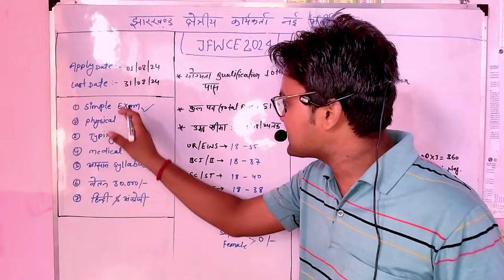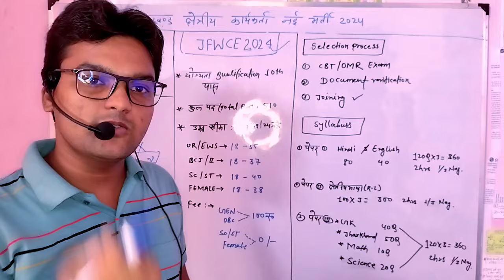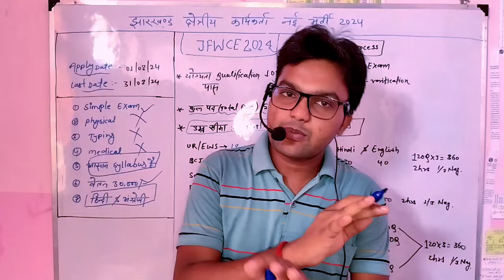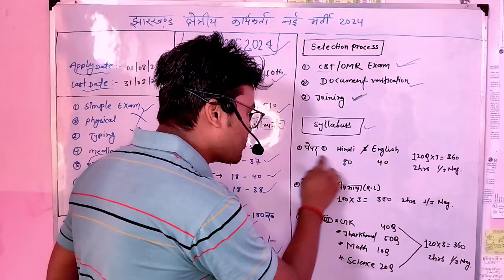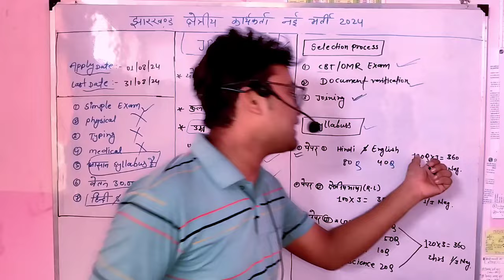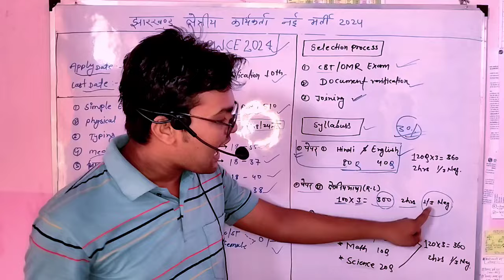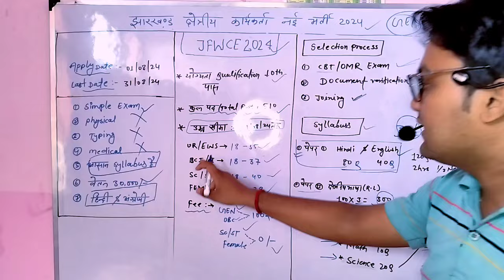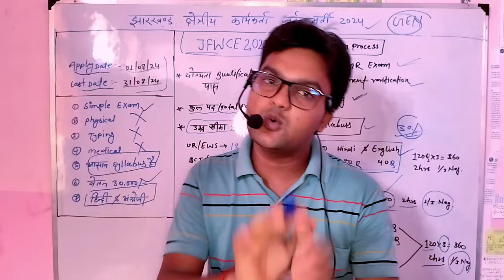Jharkhand JFWCE New Vacancy 2024 | JSSC JFWCE Recruitment 2024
Jharkhand JFWCE New Vacancy 2024 | JSSC JFWCE Recruitment 2024 | Jharkhand JSSC New Vacancy 2024 @sciencezonegarhwa

Jharkhand JFWCE New Vacancy 2024 | JSSC JFWCE Recruitment 2024 | Jharkhand New Vacancy 2024 | JFWCE Kya hai | JFWCE Age limit salary, selection process, exam pattern, post details, qualification full details
Your Question:-

jfwce
jssc jfwce 2024
jssc jfwce
jfwce syllabus
jfwce exam date
jfwce new vacancy
jfwce exam syllabus
jfwce vacancy notice
jssc jfwce syllabus 2024
jssc jfwce vacancy update
jssc new vacancy jfwce 2024
jssc jfwce vacancy
jssc jfwce syllabus
jssc jfwce exam2024
jssc jfwce exam pattern
jfwce notification 2024
sarkari job
government jobs
10th pass govt job
12th pass govt job
sarkari vacancy
sarkari naukri
govt jobs 2023
police jobs
government employment
government recruitment
 जय हिंद मैं आपको इस चैनल पर गवर्नमेंट जॉब की प्रॉपर्ली वीडियो लेता हूं  मैं चाहता हूं सबसे पहले आपके पास  नोटिफिकेशन मिले इसलिए सबसे पहले मेरे इस चैनल को सब्सक्राइब कर ले और अपने दोस्तों को भी बता दे हो सकता है कि मेरा एक छोटी सी प्रयास आपकी जिंदगी बदल सकती है  Your query  sarkari job